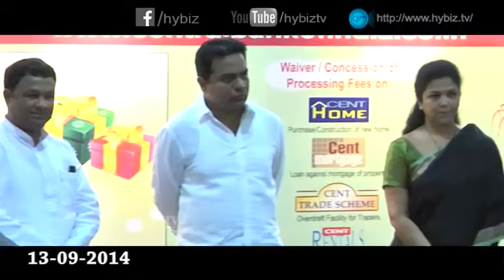Central Bank of India Property Show